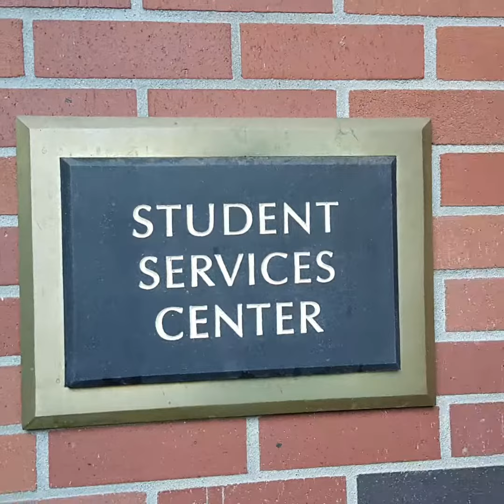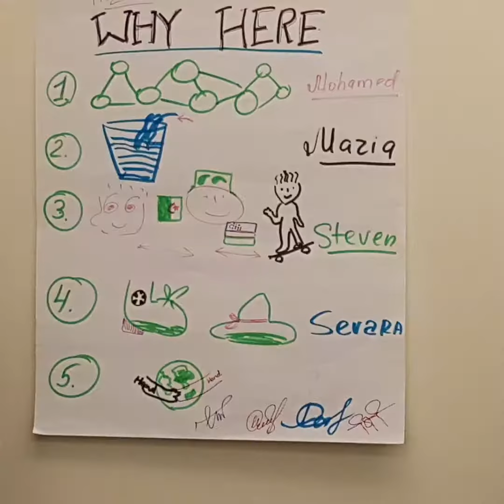Fulbright-TEA Program 2020 Day#2 Part#1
This short review video shows the daily activities of the participants of Fulbright-TEA Program 2020 (Cohort I) in California, Chico.

Day#2
The topic:
Assist teachers in applying principles of teaching and learning to the subject matter content as they develop their skills in connecting and engaging with students, planning, designing instructional strategies, assessing student learning and growing professionally.